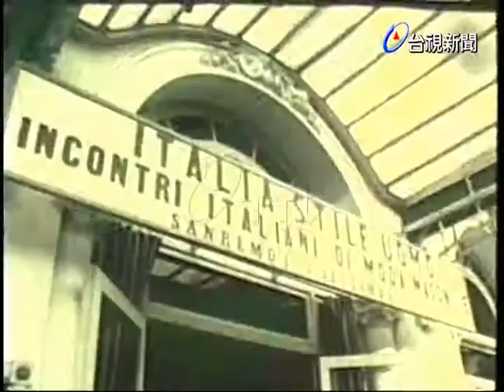義大利時裝表演.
(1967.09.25)義大利米蘭一向是服裝界前鋒.知名服裝公司每年都會展示新裝.